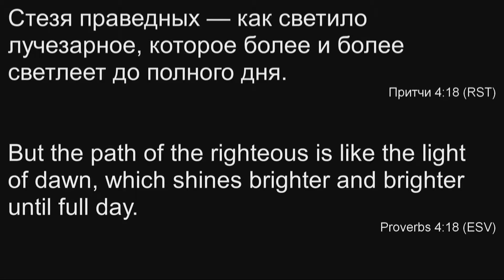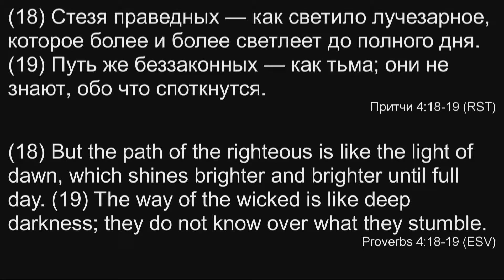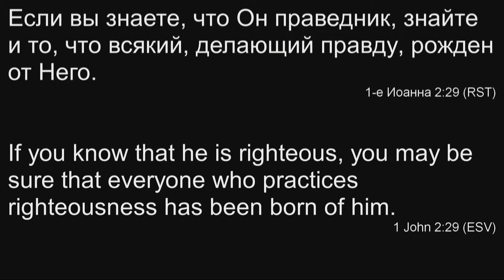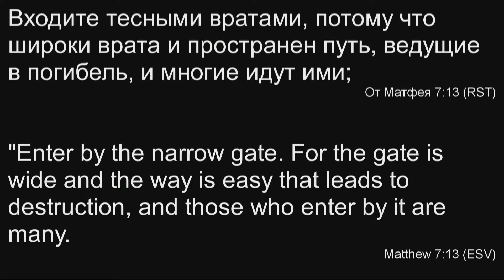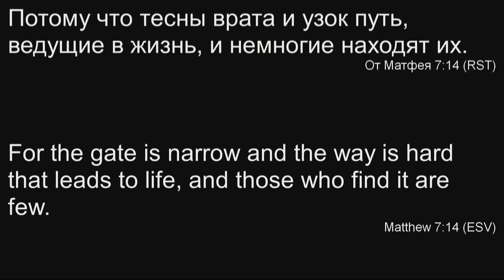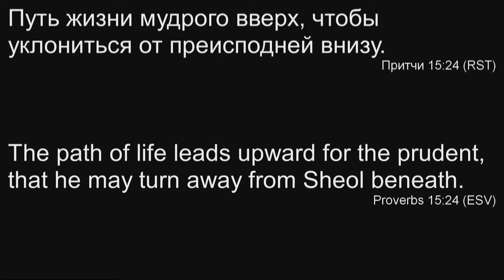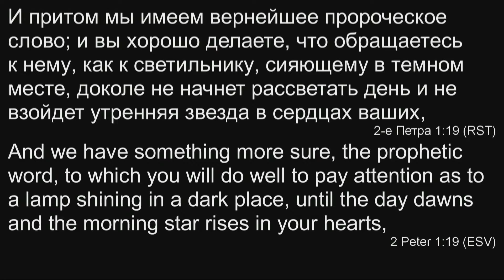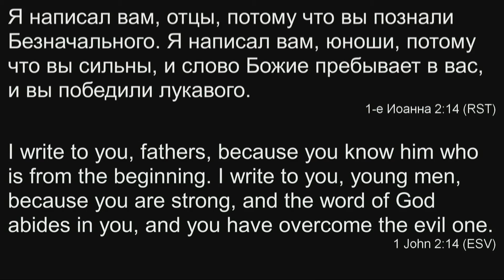08.04.2019 - "Стезя праведных" - Виктор Глинкин